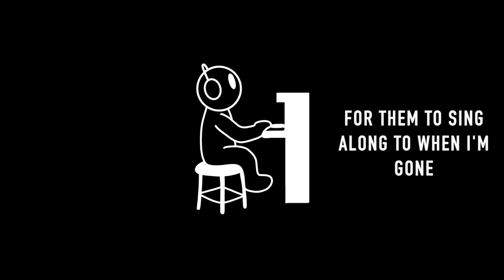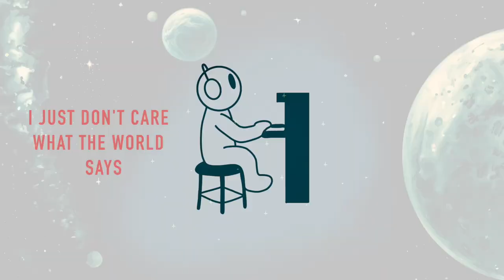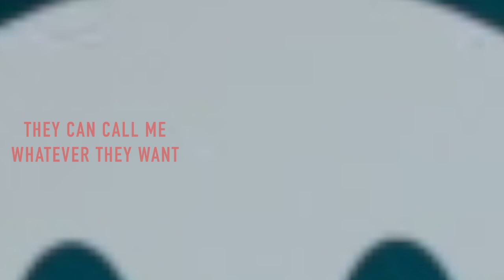Lost Frequencies & Zonderling - Crazy (VIC Remix)(Lyric Video)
We are going "CRAZY"!! 🤪